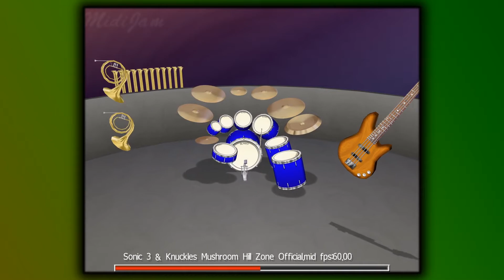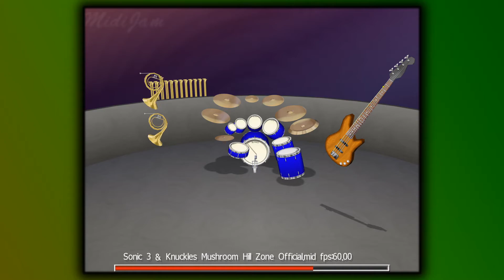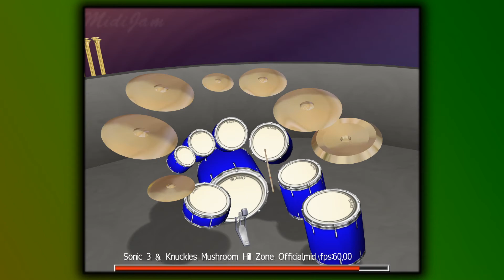[Mario World Soundfont] Mushroom Hill Zone - Sonic & Knuckles Genesis rip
Mario on the Mushroom Kingdom as usual, nothing special here...

This is a midi extracted and fixed from the Genesis game with a Super Mario World soundfont.